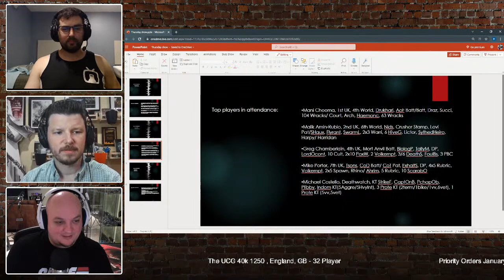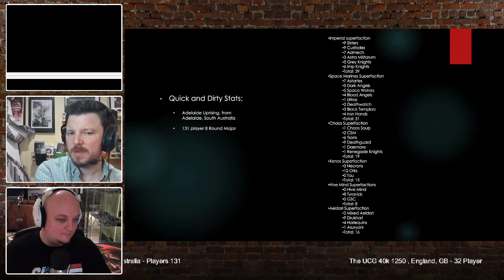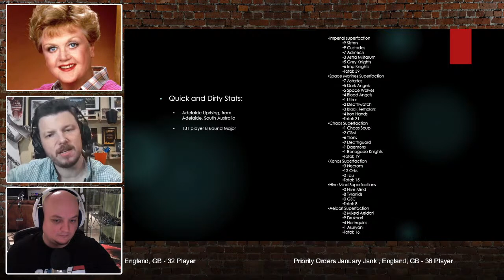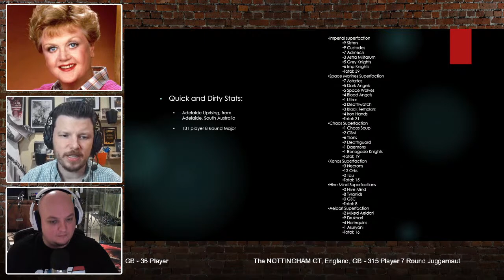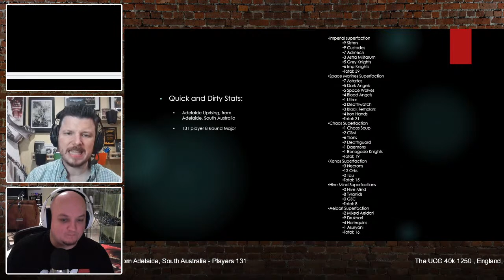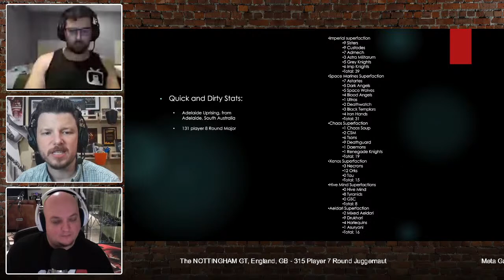The Uprising on Hold for a week in Nottingham | The Thursday Show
‘This week we have 2 SUPER MAJORS to deep dive with those last few days of the season and a years worth of work on the line!

LIVE THURSDAYS at 9PM EST / 6PM PST!

Host:
Paul Murphy
Forge The Narrative Podcast

Co-Hosts:
Adam Camilleri
Art of War Downunder Podcast

Alan “Pajama Pants” Bajramovic
Gentlemen Gaming Podcast on Facebook.

Produced by: Richard Hughes
Edited by: The Ghost of Val Heffelfinger
Special thanks to: Kelsey Grammer